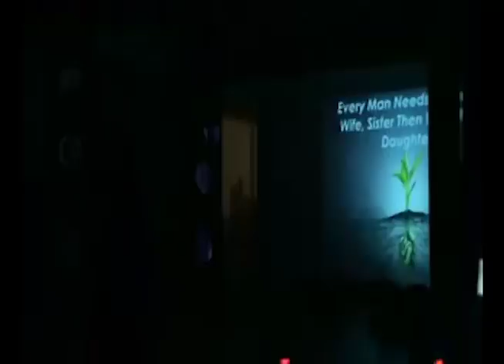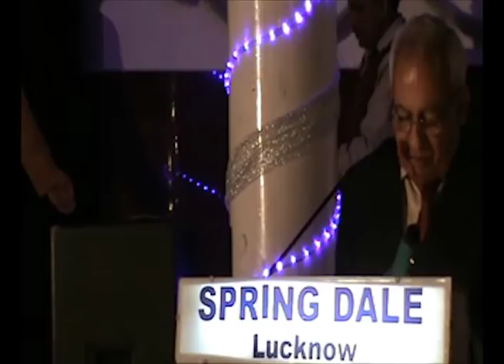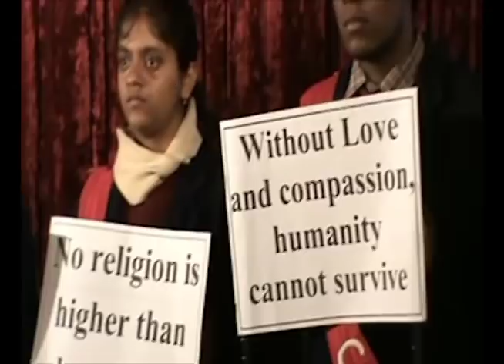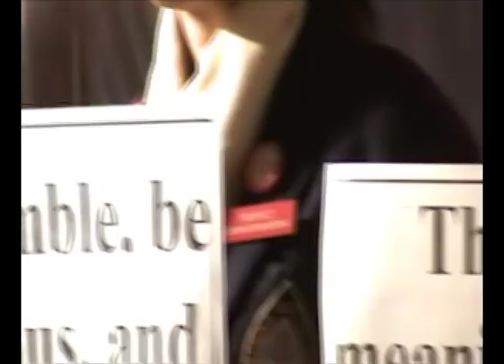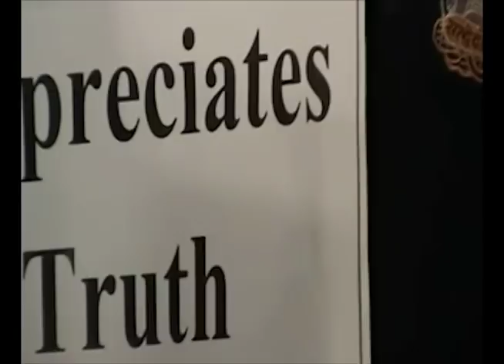sdc indiranagar daastan 2017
annual fuction of sdc indiranagar 2017